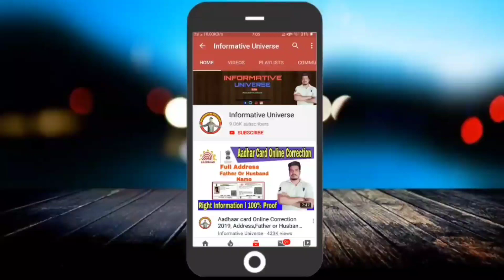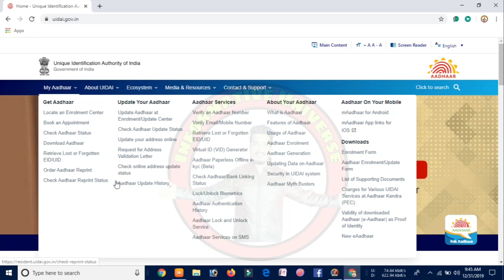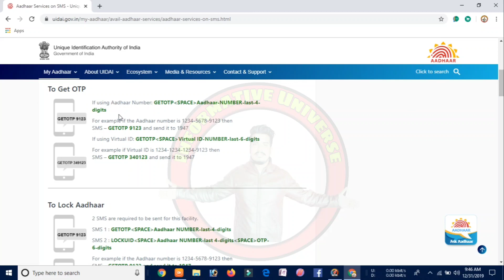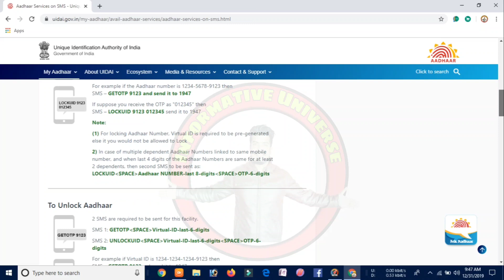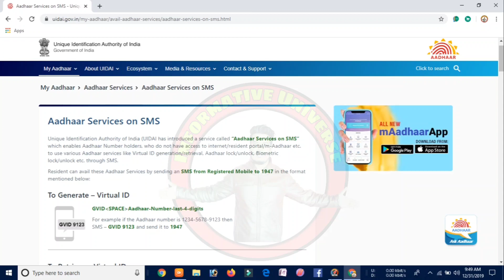Aadhaar Services On SMS 2020, Mobile se sms type karke hi Aadhaar Card ke services kare Full Details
"Informative Universe"
In this video I  have discuss about how to generate vid, Lock Aadhar number, unlock aadhar number, enable biometric Lock, disable biometric Lock by SMS , Aadhar services on SMS by mobile.
Topics Cover-
uidai
aadhar online services
aadhar otp
aadhaar verification
aadhar card link with mobile number
uidai download
uidai aadhar download
aadhar self service update portal
aadhar card biometric unlock permanently
aadhar biometric unlock permanently
aadhar biometric unlock online
aadhar unlock permanently
what happens when biometrics is locked
disable aadhar biometric lock
My Gears-

1.Redmi Note 8

2.Boya By-M1 mic-

Social sites Link.
1. Instagram

3.Telegram..